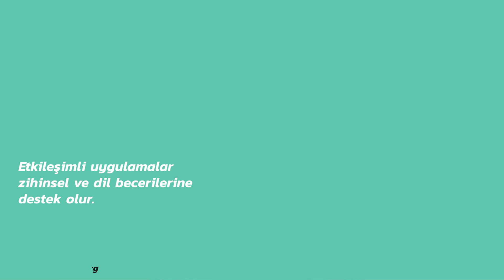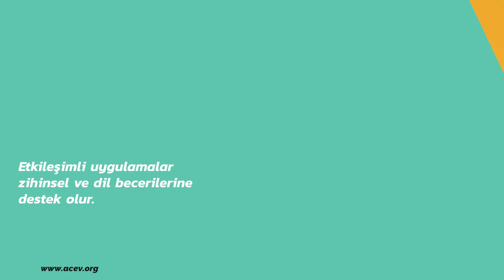Çocuklara Uygun Dijital İçerikleri Nasıl Seçebiliriz? | Uzmanlarla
Çocuğunuzun gelişimi için hiçbir mecra sizin çocuğunuzla konuşmanız, sohbet etmeniz ve aktif oyun oynamanızın yerine geçemez. Bunu vurgulamakla birlikte dijital dünyada mobil uygulamalardan veya televizyondan çok da kaçamayacağımız bir dönemdeyiz. Bu videomuzda bir çok ebeveynin aklına takılan sorulara değiniyoruz;

• Çocuklara uygun dijital içerikleri nasıl seçebiliriz?
• Dijital uygulamaları seçerken neye dikkat etmemiz gerekiyor?
• Dijital uygulamaları kullanırken çocuğumuzla etkileşimi nasıl sağlayacağız?

Peki çocuğunuz dijital uygulamalarla ilgilenirken sizler de sürece dahil oluyor musunuz?

Gelin siz de bizim hayallerimize ortak olun!